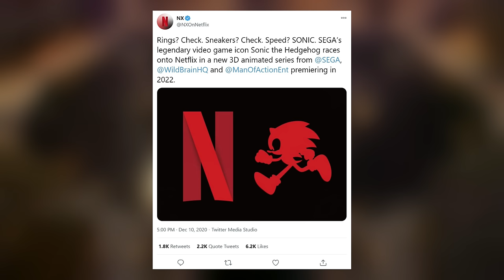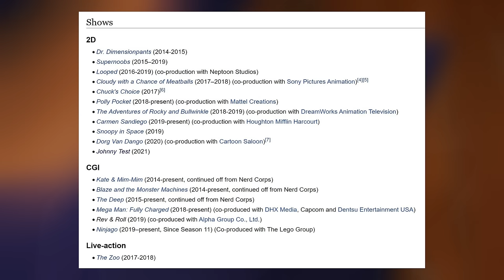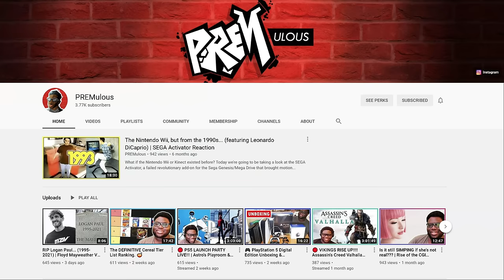BREAKING: BRAND NEW 3D SONIC TV SHOW REVEALED!!!!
So a brand new 3D animated Sonic TV show by WildBrain and Man Of Action is coming to Netflix in 2022! Will it be Modern, Classic, or Movie? We discuss that and more!